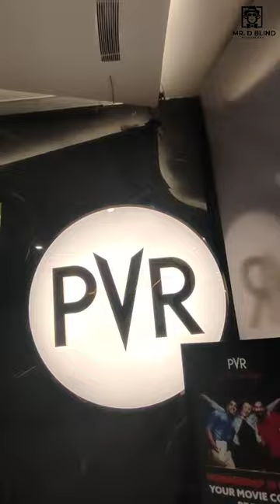VIDUTHALAI | AERO HUB | THEATRE REVIEW | CHENNAI AIRPORT | PVR CINEMAS | MOVIE -21 🍿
𝐦𝐨𝐯𝐢𝐞𝐬 𝐰𝐢𝐥𝐥 𝐦𝐚𝐤𝐞 𝐲𝐨𝐮 𝐟𝐚𝐦𝐨𝐮𝐬; 𝐭𝐞𝐥𝐞𝐯𝐢𝐬𝐢𝐨𝐧 𝐰𝐢𝐥𝐥 𝐦𝐚𝐤𝐞 𝐲𝐨𝐮 𝐫𝐢𝐜𝐡; 𝐛𝐮𝐭 𝐭𝐡𝐞𝐚𝐭𝐫𝐞 𝐰𝐢𝐥𝐥 𝐦𝐚𝐤𝐞 𝐲𝐨𝐮 𝐠𝐨𝐨𝐝

THEATRE LOCATION:
AERO HUB PVR CINEMAS
CHENNAI AIRPORT

MAP:
PVR Inox Limited, Aerohub, Airport Rd, Meenambakkam, Chennai, Tamil Nadu 600016